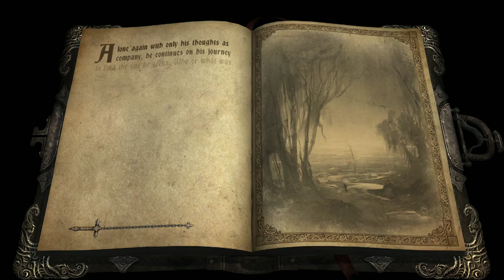castlevania lords of shadow Gameplay Walkthrough #3